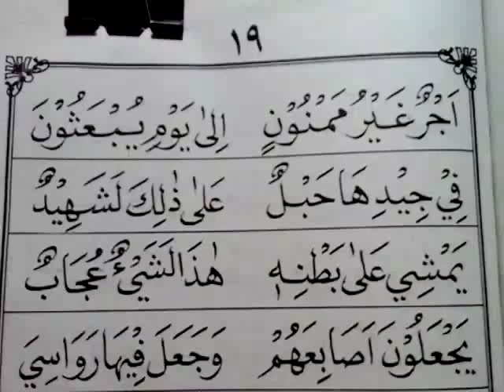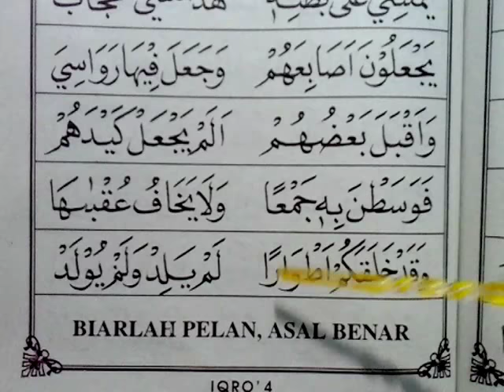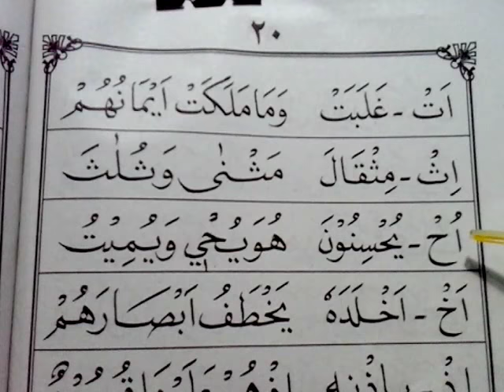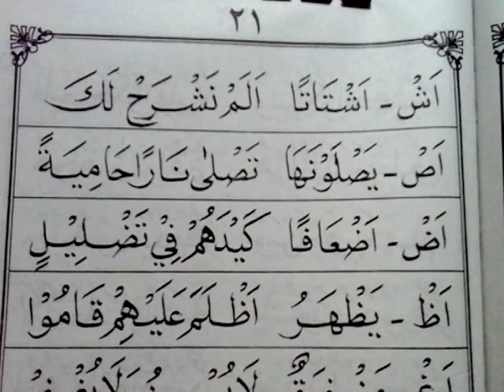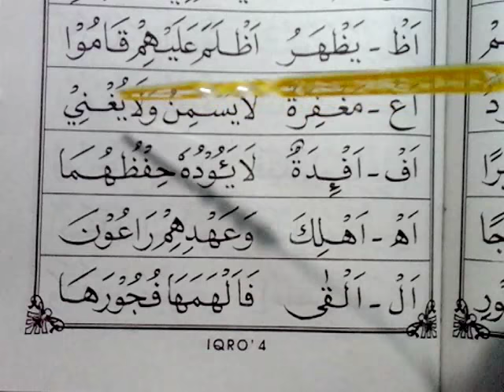IQRO' 4 (HALAMAN 19-21)